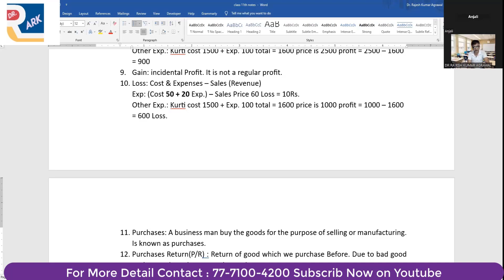Purchases Return | what is purchase return | accounting with drark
12. Purchases Return(P/R) : Return of good which we purchase Before. Due to bad good or damaged goods or any other resign.

class 11,
class 11 books,
best book for accountancy,
best book for accounts,
best book for accountancy class 11,
T.S. Grewal Vs D.K. Goel,
Best Book of Accounts,
accounts best book,
accounts best reference books,
accounts class 11 best reference books,
class 11  commerce best books,
class 11 best books for commerce,
best reference books for commerce,
best reference books for class 11 commerce,
best books for class 11 commerce,
accountancy best book,

Book Link :
1. (Author Link named Dr.ArK)

accounting with dr ark presents the following disclaimer for this video:

The information provided in this video is for general informational purposes only and should not be considered as professional advice. Viewers are advised to consult with professionals or experts in the relevant field for specific guidance or recommendations.

The content presented in this video is accurate and up-to-date to the best of our knowledge at the time of recording. However, given the ever-changing nature of certain topics, there may be a possibility of information becoming outdated or inaccurate over time.

[Channel Name] and its creator(s) are not responsible for any actions taken by viewers based on the information provided in this video. Viewers are solely responsible for their own decisions and should exercise their own judgment and discretion.

Any external links or references provided in this video are for convenience purposes only. accounting with dr ark does not endorse or guarantee the content or accuracy of any external websites or resources mentioned.

accounting with dr ark and its creator(s) make no representations or warranties regarding the completeness, accuracy, reliability, suitability, or availability of any information contained in this video. Viewers should use their own discretion and verify any information before relying on it.
 accounting with dr ark reserves the right to update, modify, or remove any content, including this disclaimer, in accordance with its discretion or changing circumstances.
 By watching this video, you acknowledge and agree to the above disclaimer. If you do not agree with any part of this disclaimer, please refrain from watching the video.
 Note: This is a general template for a YouTube video disclaimer, and it is important to consult with legal professionals to ensure compliance with local laws and regulations.

Regenerate response